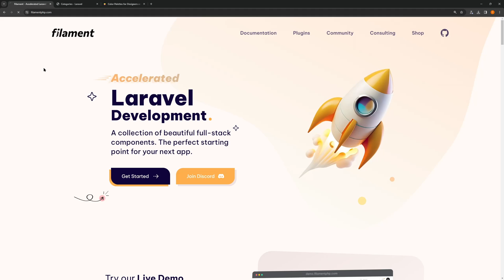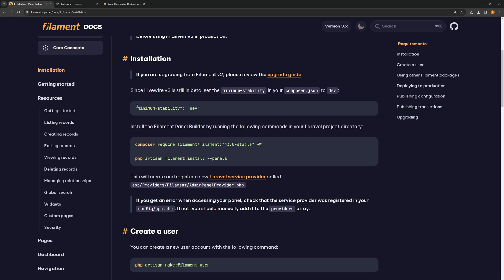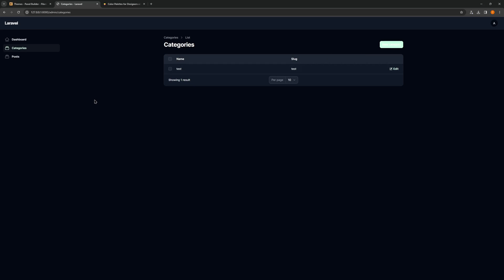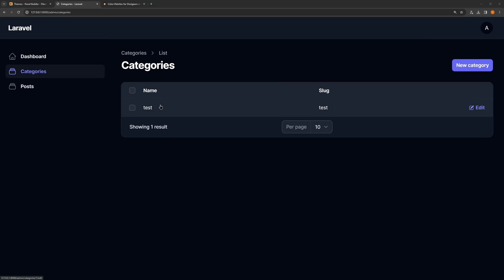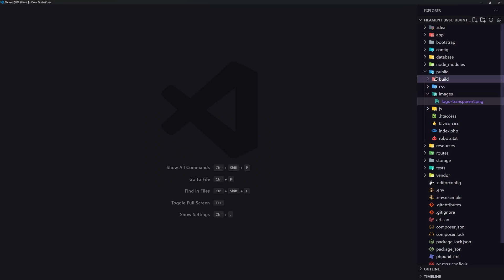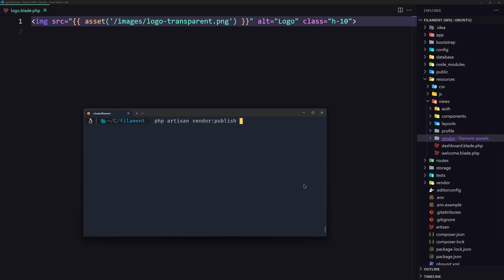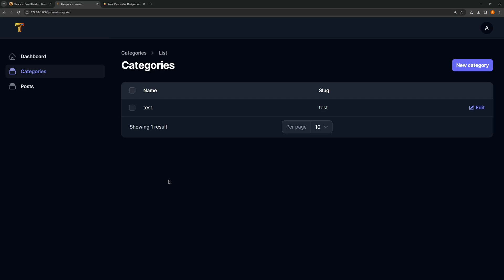Filament V3 Customize Dashboard Theme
In this video, you will learn how to customize the dashboard theme in Filament V3. Filament is a powerful Laravel package that allows you to build beautiful admin panels quickly and easily. With Filament V3, you can create custom themes for your dashboard that match your brand or style. In this tutorial, we will walk you through the process of creating a custom theme for your Filament V3 dashboard step by step. We will cover everything from creating a new theme to customizing the colors and styles of your dashboard widgets. By the end of this video, you will have a fully customized dashboard theme that looks great and works perfectly.